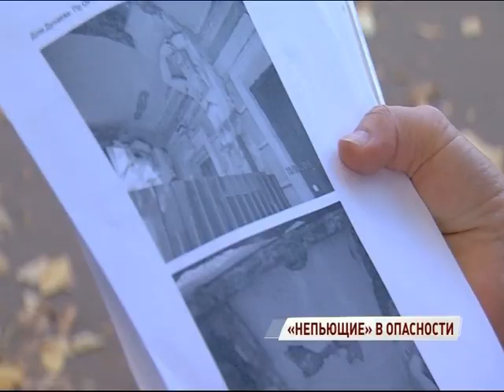Градозащитников возмутила «реставрация» исторического здания металлическим профилем